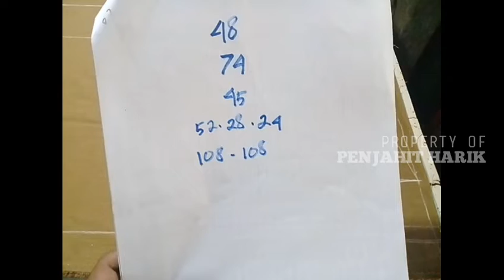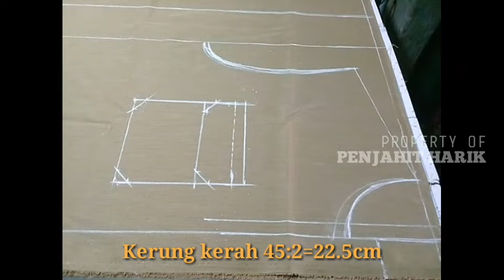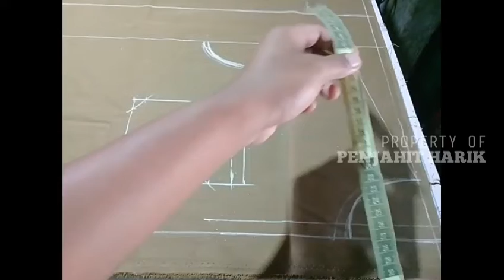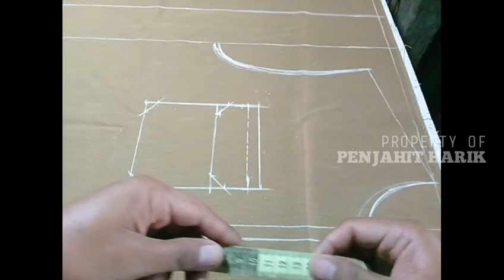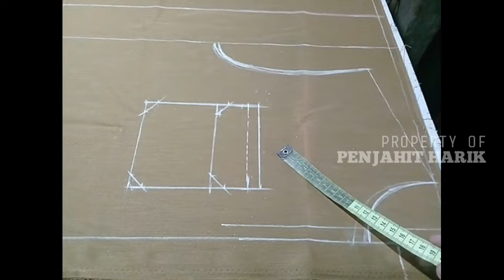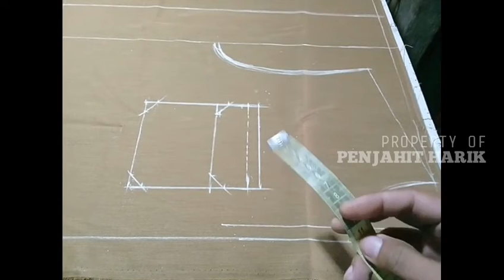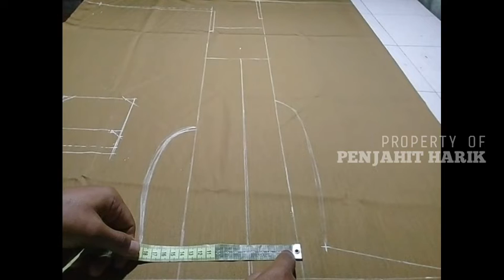Pola kemeja pdh - Seragam pns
assalamualiakum...

  berjumpa lagi dengan penjahit harik. kali ini saya akan memberikan tutorial lengkap cara membuat pola kemeja pdh utk seragam pns, dengan cara yg sangat sederhana dan mudah dipahami oleh penjahit pemula juga menengah.

  jika dari sahabat jahit mempunyai trik atau tips silahkan berbagi di kolom komentar, atau ada reques utk pola, cara servis mesin silahkan ajukan dikolom komentar.

Sampai berjumpa ditutorial selanjutnya...!